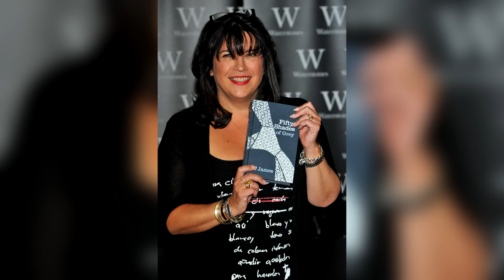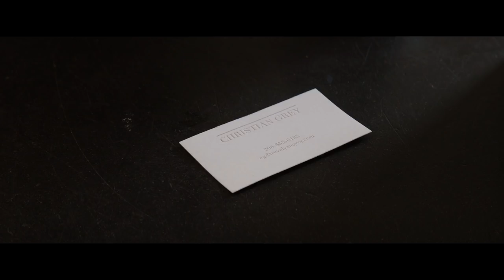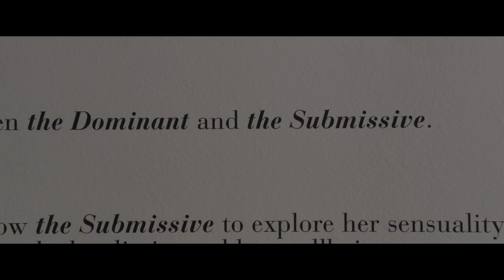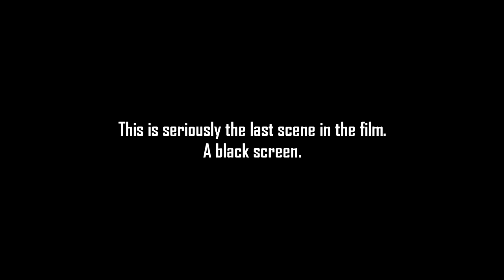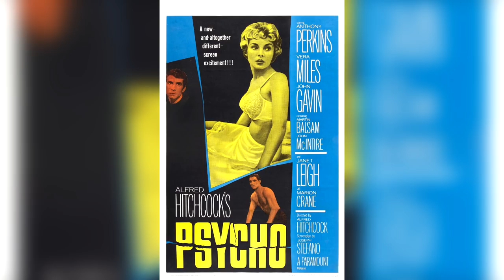Movies I F*cking Hate - Fifty Shades of Grey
DXFan619 kicks off the first episode of Movies I F*cking Hate by reviewing Fifty Shades of Grey. A terrible, terrible movie detailing a romance between a young college grad and a billionaire with a love for S&m.